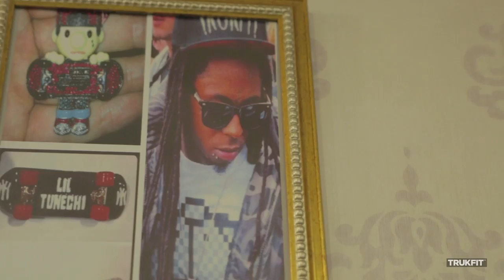TRUKFIT Apparel Presents: The Making Of The TRUKFIT Chain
About:
The Reason U Kill For IT. Rep It Like Lil Wayne and Get Ur TRUKFIT Swagg

TRUKFIT represents those who find inspiration in the streets and have a passion for living on the edge. TRUKFIT is the reason u kill for it. Whether you ride a skateboard, make music, or create art; TRUKFIT outfits your lifestyle.